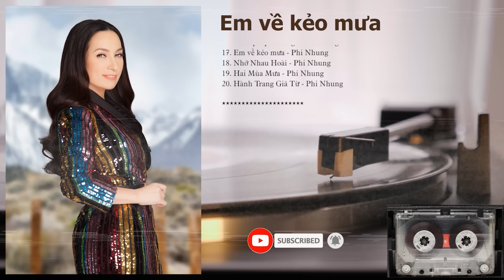Phi Nhung Chọn Lọc 2024 - Những Tình Khúc Bất Hủ Của Ca Sĩ Phi Nhung - Khóc Thầm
Danh sách bài hát:
1. Khóc thầm - Phi Nhung
2. Giọt lệ tình - Phi Nhung
3. Thầm kín - Phi Nhung
4. Nếu em là giai nhân - Phi Nhung
5. Hương tóc mạ non - Phi Nhung
6. Đò dọc - Phi Nhung
7. Chờ người - Phi Nhung
8. Nàng yêu hoa tím - Phi Nhung
9. Tình ca chim Đa đa - Phi Nhung
10. Tân cổ: Điệu buồn Phương Nam - Phi Nhung
Chúc các bạn nghe nhạc Vui vẻ & Hạnh Phúc bên người thân yêu.